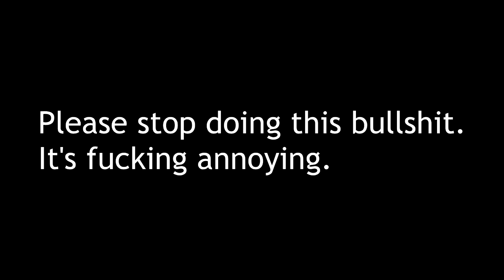This is why I hate Discord